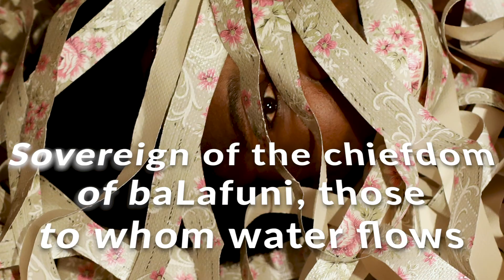TRAILER - Tente, the mushroom that the crocodile ate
A film by Afulodidim Nikefolosi
Produced by the Noisebringers

Afulodidim Nikefolosi is a figure in answer to the challenge: show me a contemporary mixture of Amos Tutuola and Zora Neale Hurston.
She was born in the 1990s in a remote and flourishing matriarcal subsaharan village.
Against all advice, except that of her Chieftainess who had noticed her exceptional and spirited intelligence, she pursued her quest for alternative knowledge at a formal school, some one thousand kilometres away. This at a time she had already become familiar with the bleeding moon. She learnt to read and write in a few weeks and completed primary and secondary school within three years.
Believing that field experience is the inevitable complement to academic knowledge, she wandered through three continents and a number of jobs ranging from sales to care. Rejecting the idea of single authorship, she wrote articles, fiction and poetry under a number of pen names.
Her years-long observations of The Noisebringers formed the basis of her seminal trioethnogroahic piece, for which she received a university scholarship from The Council Culture of the Associated Chieftainesses of baLafuni. That made her the youngest PhD student in the UK, where she now conducts pioneering research in the field.
'Tente, the mushroom that the crocodile ate, is her first film', signalling her move away from trioethnographic field work, as well as a poignant reunion with her roots.